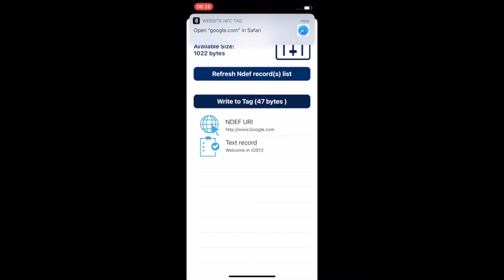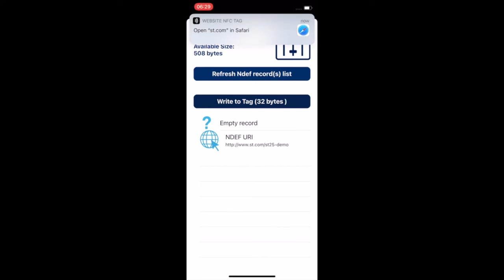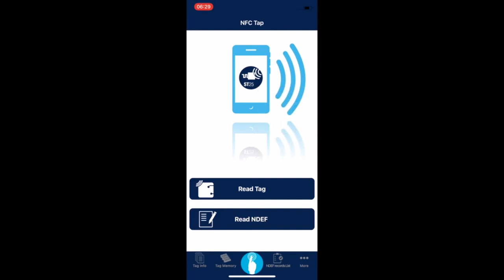Reading ST25NFCTap NDEF records from an iOS mobile device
About the NFC Tap app for iOS
The NFC Tap is an iOS application that uses iOS expanded NFC features to read and write ST25 NFC tags. It allows the user to write standardized data such as URL, simple text or contacts into any tag types from 1 to 5, and to read or display NDEF messages such as URL, text, SMS, Email, vCard (including picture), phone calls, calendar events, geolocation and any kind of URIs.

Interested in more tutorials, examples, tips and tricks on a particular aspect of the ST25 ecosystem?